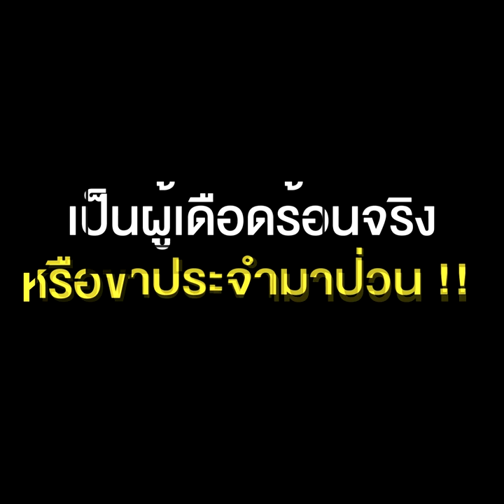ดรามา"ป้าทองสา"ร้องห่มร้องไห้ขอทบทวนสิทธิรับ 5,000 บาท เป็นผู้เดือดร้อนจริง หรือขาประจำมาป่วน !!